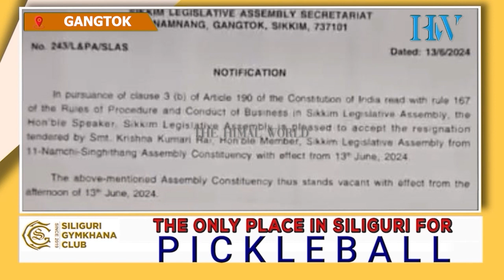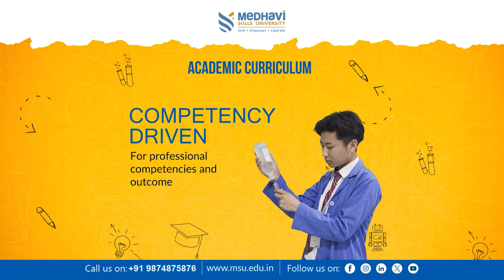नाम्ची-सिंगीथाङकी एसकेएम विधायिका कृष्णकुमारी राईले दिइन् राजीनामा